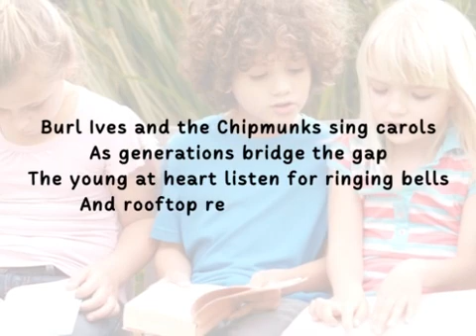Christmas Treasures: Featuring "Clouds of Inspiration" book trailer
Christmas Treasures: Featuring "Clouds of Inspiration"

Christmas Treasures is an illustrated poem depicting the sweet memories of Christmas:
Burl Ives and the Chipmunks sing carols
As generations bridge the gap
The young at heart listen for ringing bells
And rooftop reindeer clap-tap...